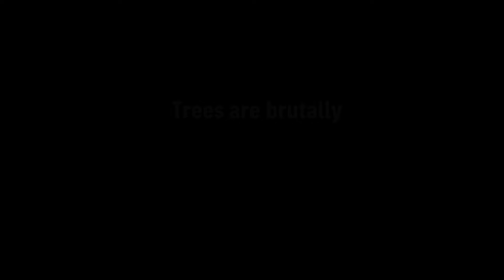It's time to fight for our forests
Every two minutes in Australia forest and bushland the size of the MCG is destroyed. Together, we can stop the senseless destruction.